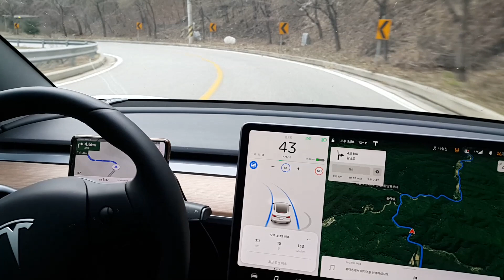테슬라 오토파일럿으로 강원도 산길 달려보기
테슬라 모델3로 인제에서 원통으로 넘어가는 옛길을 달려보았습니다.
큰 커브전에서는 미리 감속을 하는게 인상적이네요.
그렇다고 이런 산길을 맘편히 쓰라고 만든건 아니니 이 정도로 갈 수 있다는 참고로만 보시길...